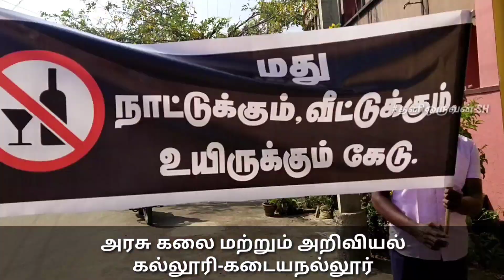மது தீமைகள் பற்றிய விழிப்புணர்வு பேரணி|Government Arts and Science College|kadayanaullr